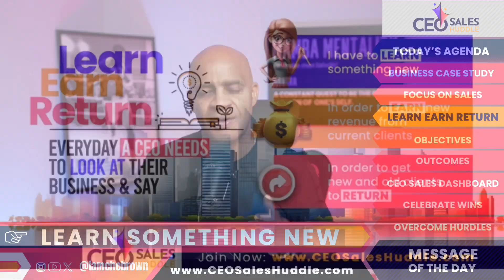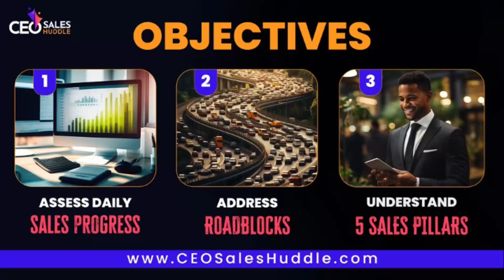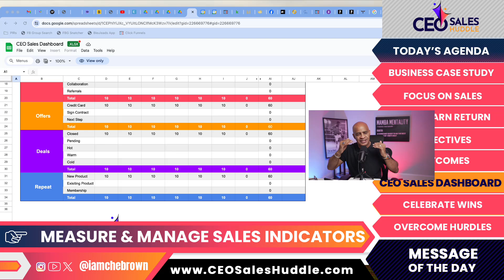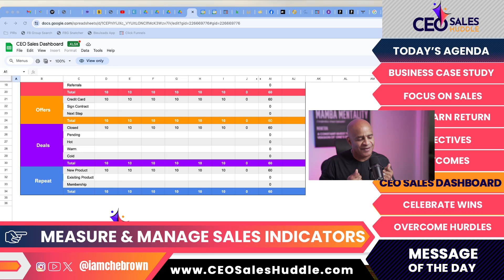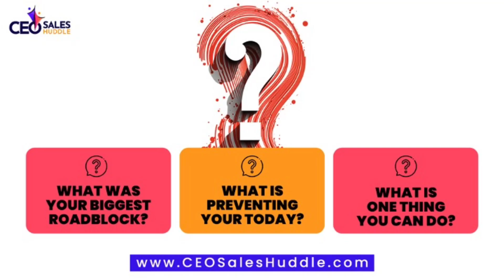From 1,400 to 44,000: How Color Street’s Innovative Sales Model Transformed the Nail Industry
Have you ever been stuck in traffic, just like Fa Park, the founder and CEO of Color Street? Picture this: a young music student, dreaming of a career in opera, observing a woman meticulously polishing her nails in the back of a cab. The struggle? The time-consuming, messy process of traditional nail polish. Fa saw a problem, and that problem was his “aha” moment.

Fast forward twenty years, and Fa faced a mountain of challenges. Did you know it took him seventeen years to bring his vision to life? Imagine him buying nail polish from drug stores, applying it on paper, and drying it with a hairdryer. He even scavenged five-gallon pails of discarded polish from local manufacturers. Talk about dedication and persistence.

Fa’s dedication paid off when he created Color Street’s revolutionary nail polish strip, an all-in-one marvel in 2017. The company reported revenue of $119M, and in 2022 their revenue was $320M. Now, imagine if your sales process could be as streamlined and efficient as applying nail polish. Color Street’s success story teaches us that finding a better way and investing time in innovation can transform a tedious process into a smooth, mess-free operation.

My Big Takeaway: The paramount importance of having a sales system, just like Fa’s meticulous process in creating his nail strips. Just as Fa’s vision changed the nail polish industry, having a structured sales approach can revolutionize your company.